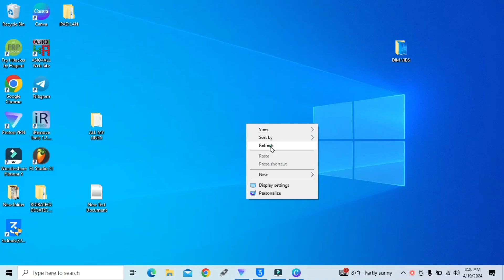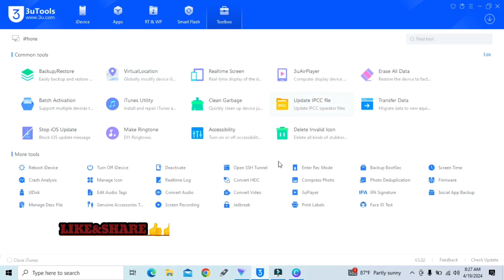THIS IS HOW TO BACKUP ALL THE DATA ON AN IPHONE 4S WITH THE SOFTWARE ON YOUR LAPTOP VERY EASY